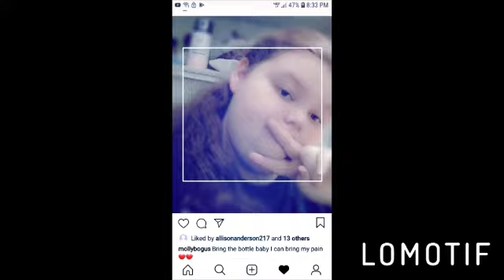My new intro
Hey guys

This is my new Intro for my video's thx for watching love y'all

Social media's are

Insta mollybogus

Snapchat is mbogus24

Love y'all ❤❤